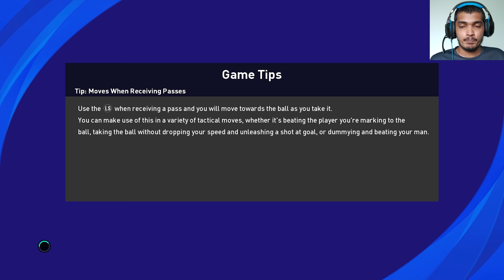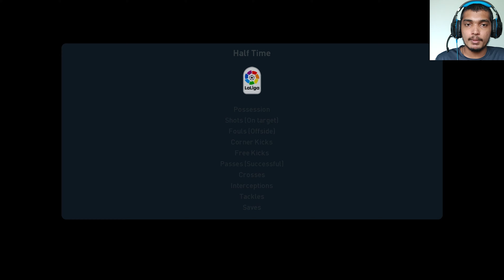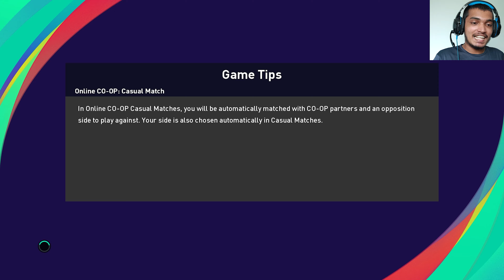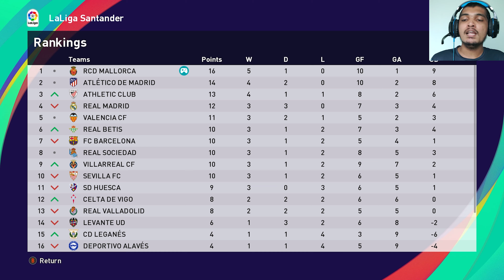THIS IS WHAT IT FEELS LIKE TO PLAY WITH CRISTIANO RONALDO | EP:8 | PES 2021 | BECOME A LEGEND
HELLO GUYS I HAVE DONE THE BECOME A LEGEND SERIES OF PES AS YOU GUYS HAVE REQUESTED AND I ONLY ASK FOR  A SMALL HELP FROM YOU GUYS ,i.e; TO SHARE THIS VIDEO TO AS MANY PEOPLE AS YOU CAN AND HELP ME TO GROW MY CHANNEL.

MY PC SPECS:
NAME: ASUS TUF FX505DT
RAM:16 GB
PROCESSOR: AMD RYZEN 7 3750H WITH VEGA 8 GRAPHICS
GPU:NVIDIA GEFORCE GTX 1650 4GB GDDR5
SSD:512GB NVME SSD

IT'S A PRETTY AWESOME GAMING LAPTOP